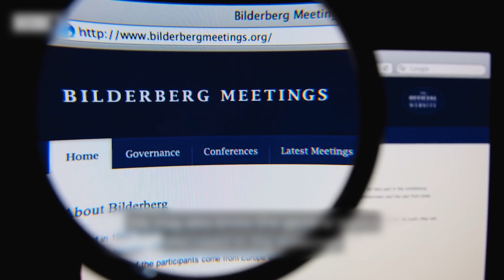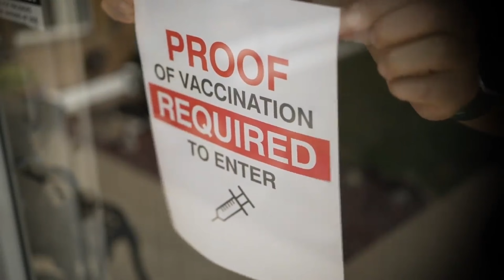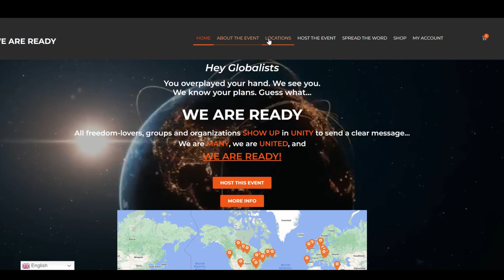WE ARE READY MASTER FILE